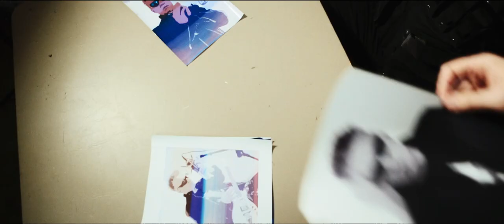COOL TREATMENT ● RICK SHAFFER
Director, Christopher Kelley's, Table Sixteen Productions, licensed "Little Cisco," from The Reds album, Fugitives From The Laughing House," for his film short, Double Back.  Rick Shaffer liked Kelley's point of view as a filmmaker, and knew he wanted to work with Kelley again.

When it came time for a video of "Cool Treatment," track 7 on Shaffer's fourth solo album, Stacked Deck, he sent the track and lyrics to Kelley and asked what his vision would be.  Kelley replied, "The 'Cool Treatment' sound and lyrics sent my brain to a seedy place and I imagined five heavies, a table full of rusty tools, and a cuffed captive about to get black and blue."  Shaffer offered immediate encouragement, and the contribution of invoking the imagery of A Clockwork Orange with the direction, "Beat 'em to a pulp."

Kelley scouted locations and found a dark series of underground caverns that were part of an old brewery campus, collecting dust for a hundred years.  Next, Kelley's core group of actors were into the story line, including a real-life cop with SWAT training, an assistant states attorney, and a St. Louis TV host, all ready to transform themselves and endure the elements.  The caverns were so humid that photos of Rick Shaffer began curling almost immediately.  The shoot went incredibly smooth, over just two days.  Kelley captured everything on a Canon 5D mkIII with a 24-70mm lens,  Manfrotto tripod, and Digital Juice Orbit Dolly.  Kelley edited with Adobe Premiere and added a heavily contrasted film look with Film Convert.  The first cut was delivered mere days after the shoot, and got a thumbs up from Shaffer.  It was exactly what he'd wanted, delivered perfectly by Kelley and company.

∎ CREDITS: Director: Christopher Kelley | Captive Badass: Jeff Baird | Chain-Fist: Josh Jones | Latin BruteL Gilberto Pinela | Looney Brute: George Ausmus | Rhythm: Mike Sorensen | Smokey: Justin Goodwin | Production Company: Table Sixteen Productions | Still Photography: Theresa Marchione | © 2013 Tarock Music